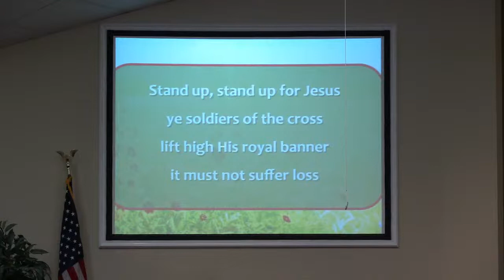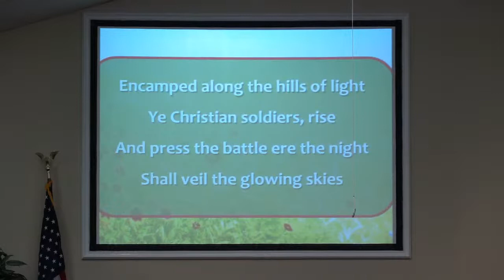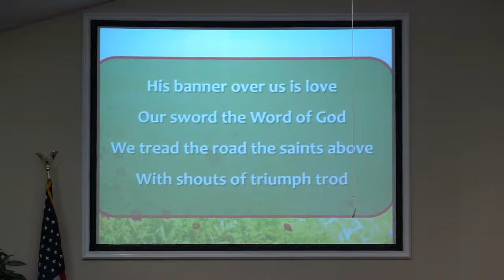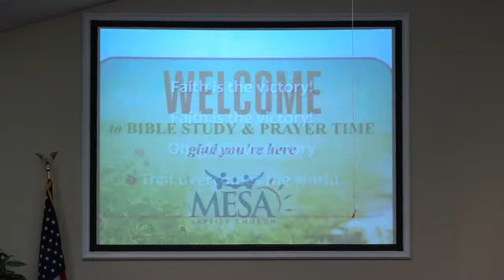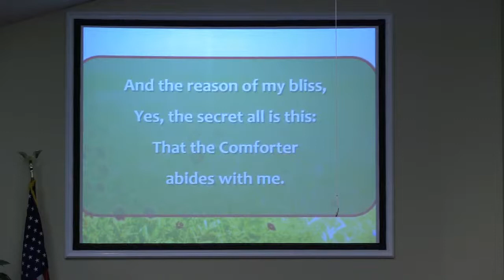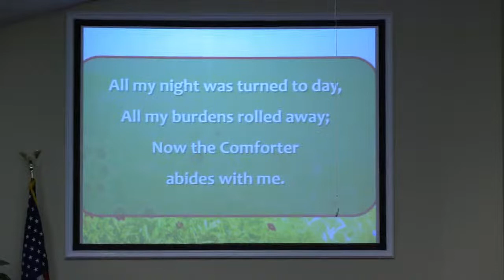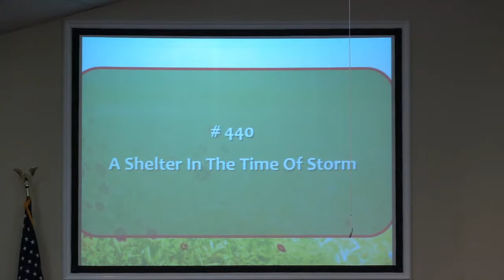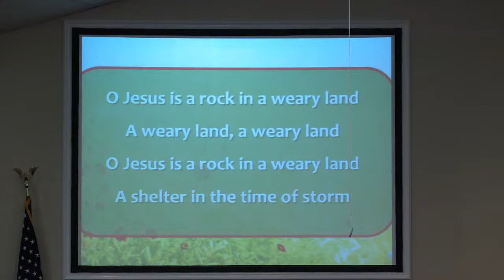Wednesday Evening Service 05/25/22